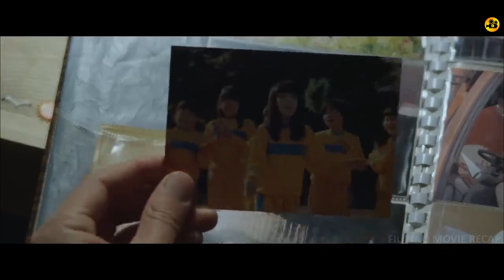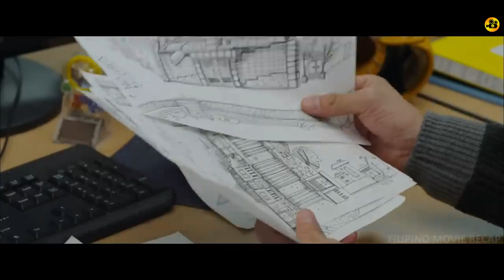Nakikita niya ang lahat na Babae in SLOW MOTION blessing o isang sumpa